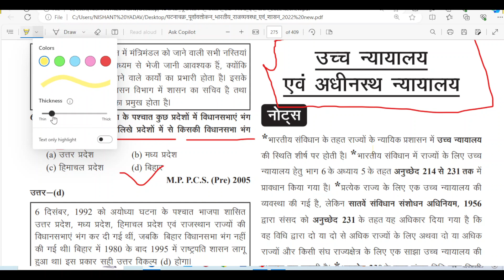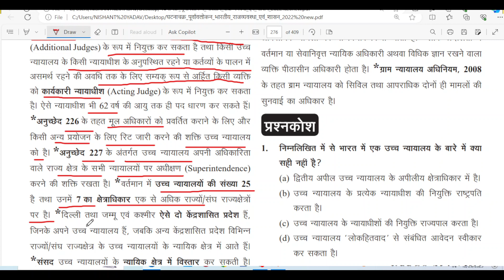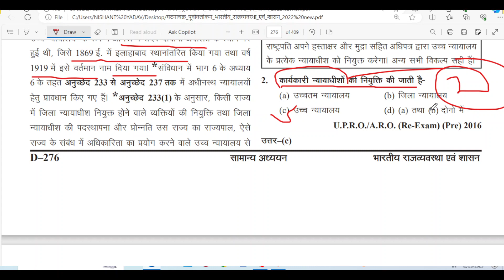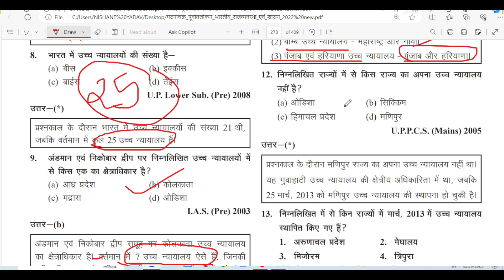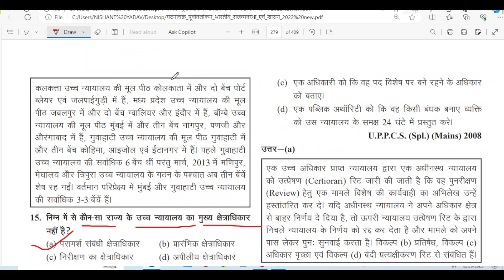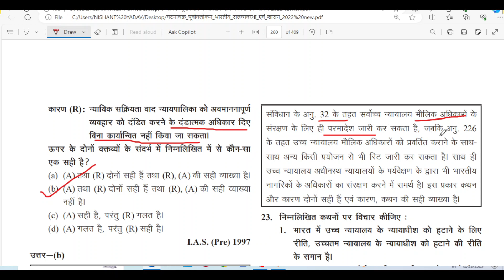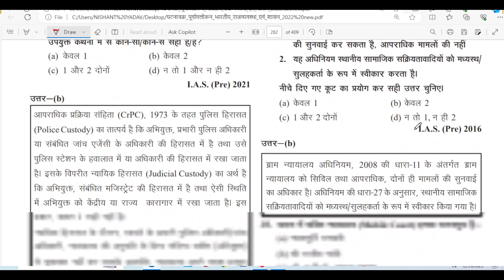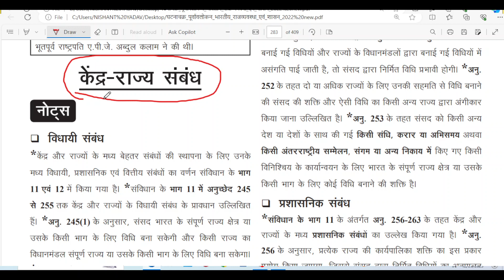Polity and Governance Purvavlokan 2023 part -26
यह वीडियो में पूर्वावलोकन पुस्तक की भारतीय राजव्यवस्था एवं शासन के बारे में उच्च न्यायालय से संबंधित जितने भी प्रश्न अब तक आए हैं उनके बारे में बताया गया है